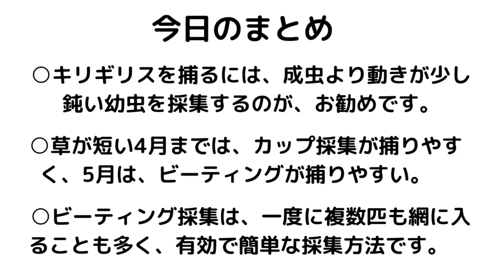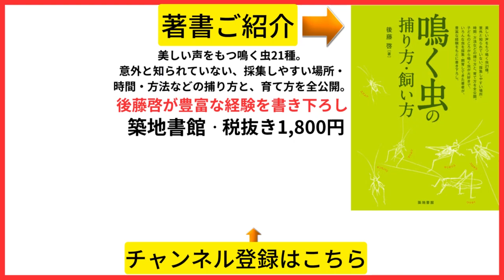【キリギリス】幼虫ビーティング採集方法（初心者向け）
キリギリス成虫を捕るのは大変難しいですが、幼虫なら簡単に捕ることができます。この動画を見れば、キリギリス幼虫のビーティング（たたき網）採集方法がわかるようになります。

キリギリス、ウマオイ、カンタン、クツワムシなどの鳴く虫や、
いろんな昆虫の捕り方飼い方を解説する、チャンネルです。

【テレビ番組に出演してる、鳴く虫研究社の社長が発信する】
こんにちは。鳴く虫研究社の社長の後藤です！
マツコの知らない世界、所さんお届けモノです！など、テレビ１９本、
安住紳一郎の日曜天国など、ラジオ１０本に出演して、鳴く虫の
魅力や、鳴く虫文化を発信したり、「鳴く虫の捕り方・飼い方」を、
出版したりしている、鳴く虫研究家の後藤啓が運営しているチャンネルです。
また、鳴く虫専門販売店の「鳴く虫研究社」のサイトを運営しております。

視聴者の皆様の、ためになる動画を公開していきますので、